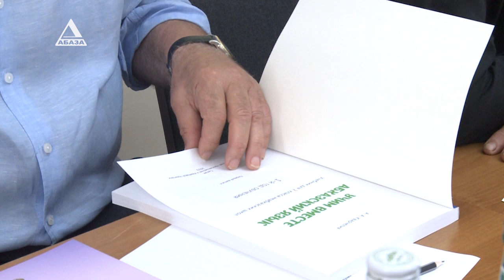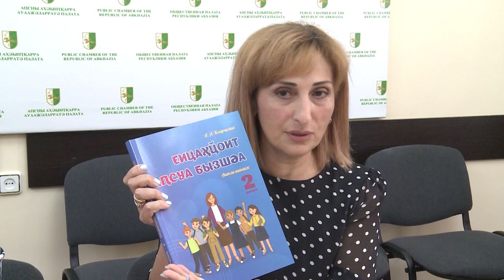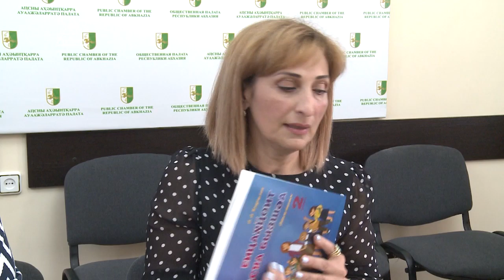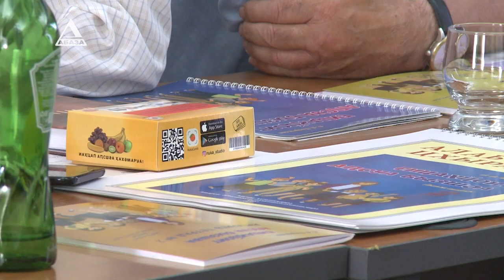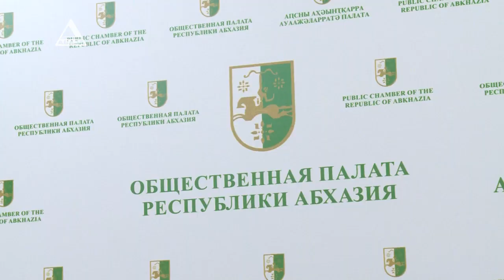Аимак аус ианаҧырхагоу